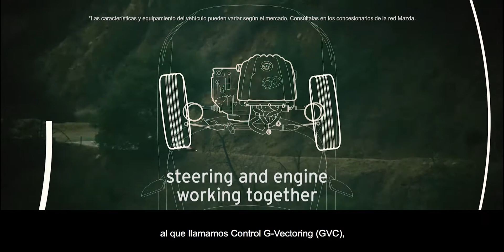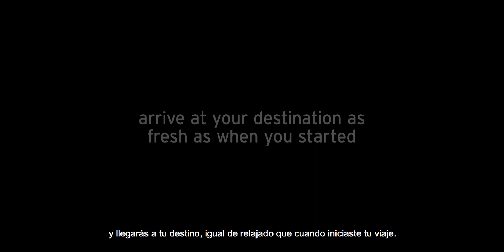¿Qué es Control G-Vectoring?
El control G-Vectoring brinda más confort, mayor estabilidad y respuesta de dirección al vehículo. Este control se realiza tomando la información de movimiento y asistiendo sutilmente al conductor en cada maniobra de giro para generar cambios suaves de fuerzas G sobre el cuerpo, al frenar, girar y acelerar en una curva.